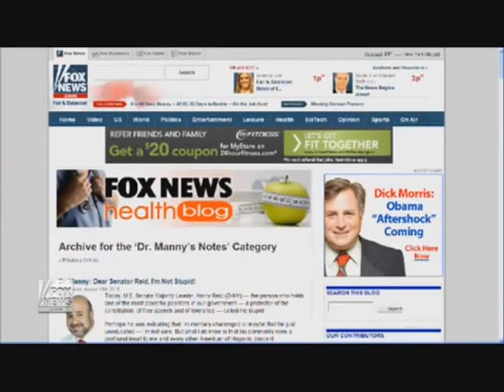Manny Alvarez - Proud Hispanic Republican Fires Back at Harry Reid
"I come from a very conservative family. My father was an immigrant from Cuba. He was always a Republican. This was a man that built his home on his hard work. He never asked anything from the government. He had basic values. Family, education, the Constitution of this country. That's how I was raised."